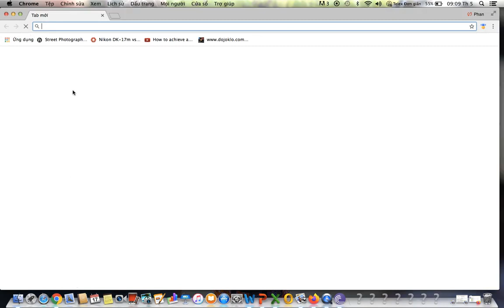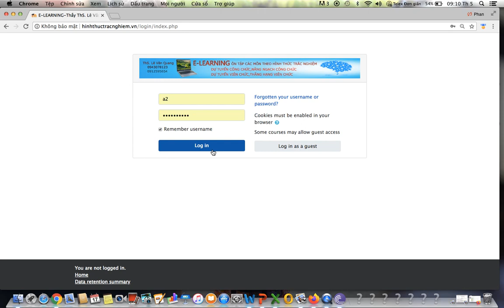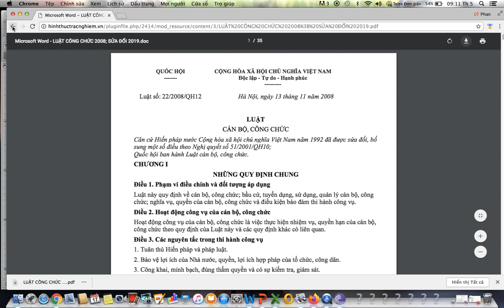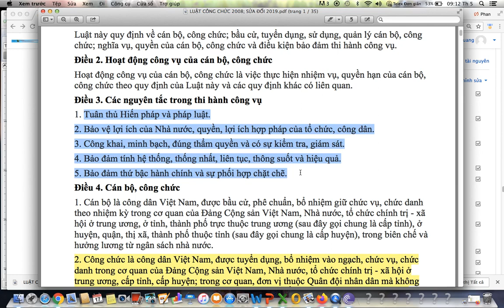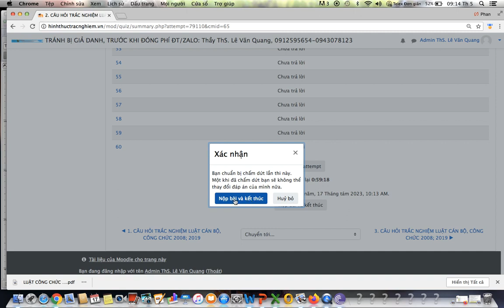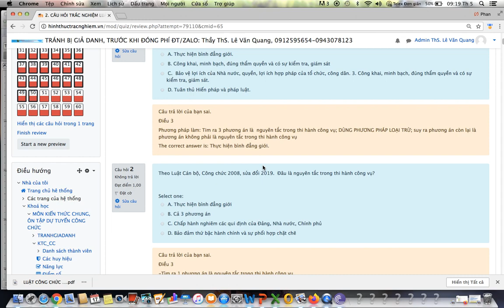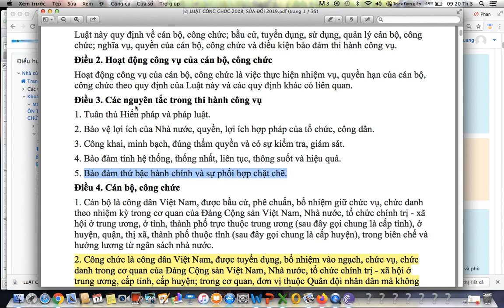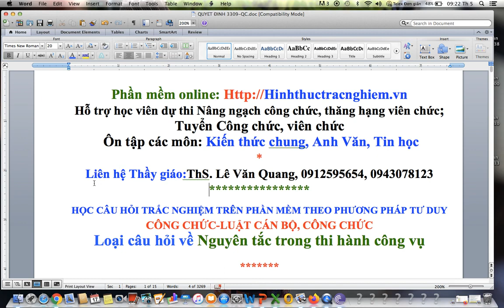NĂM 2023-BỘ TÀI CHÍNH NÂNG NGẠCH-TÀI LIỆU MÔN KIẾN THỨC CHUNG-LUẬT CÁN BỘ, CÔNG CHỨC